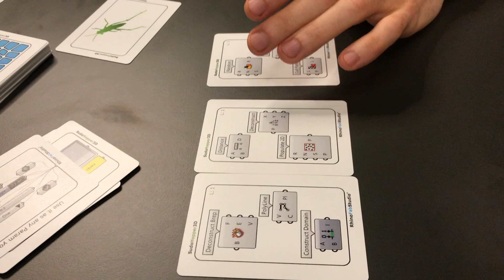Play, ponder and learn SudoHopper3D